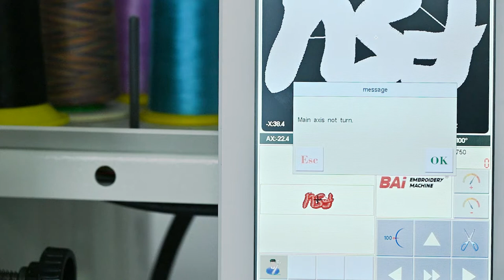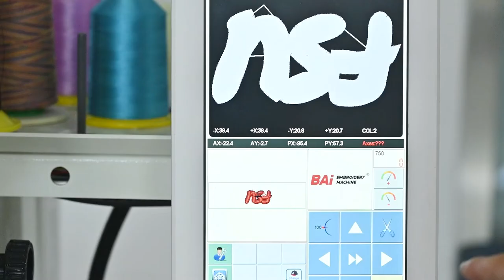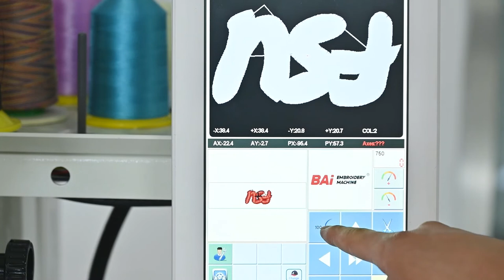How to Solve “Main axis not turn" | Method 1 (Broken needle stuck in rotary hook)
If you have any questions, please leave a message to tell me, thank you very much! !

Here's what we'll cover in this video:
00:32 Turn off the power of the machine and rotate the spindle manually
00:45 Removing the needle plate and positioning hook
01:03 Cleaning broken needles in the black shuttle
01:23 Installation of needle plate and positioning hook
01:57 Turn on the power of the machine
02:02 Perform wire cut test